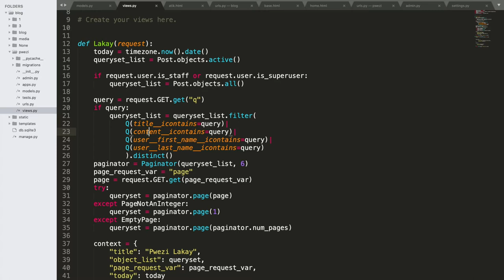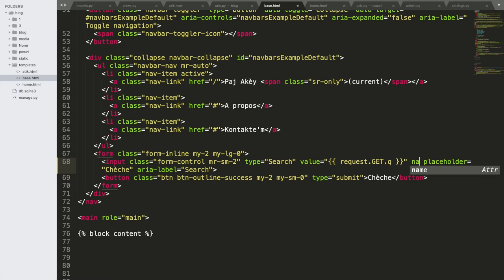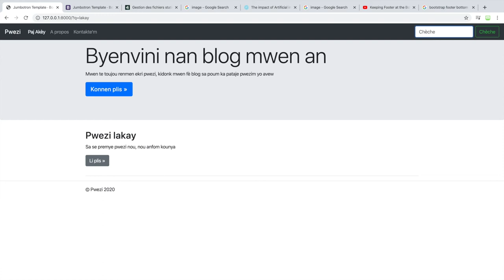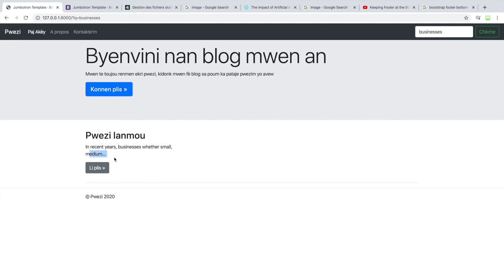Finalize bar de recherche lan - 20/32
Nan videyo sa, nou pral finalize bar de recherche lan. Bar de recherche lan pemet nou cheche atik par titre oubyen pa konti atik lan. Si ou te rate koman nou te enplemantel, ou ka al gadel nan videyo (Ajoute Django views pou paj akey la - 12/32)